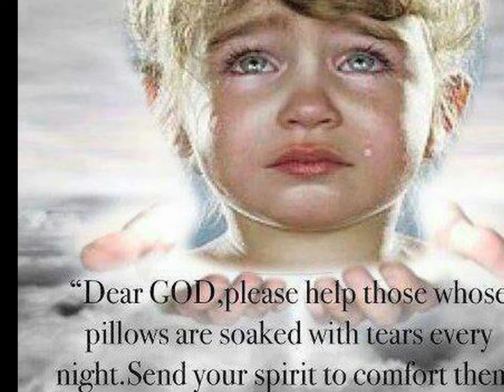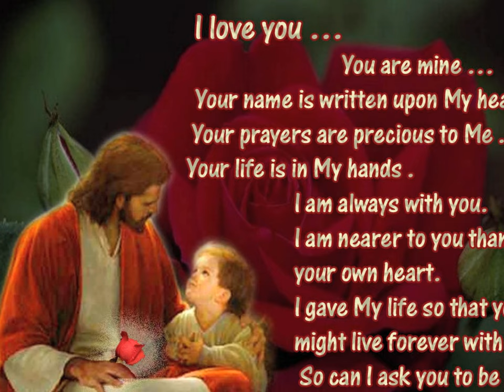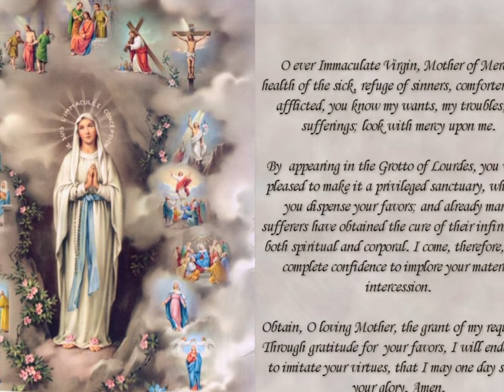OUR LADY OF RANSOM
Our Lady of ransom church,KanyaKumari...